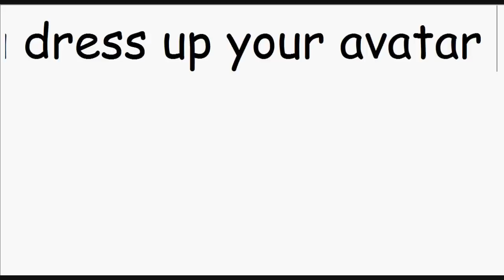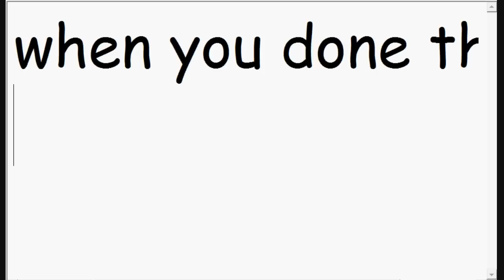Gaia online Tutorial